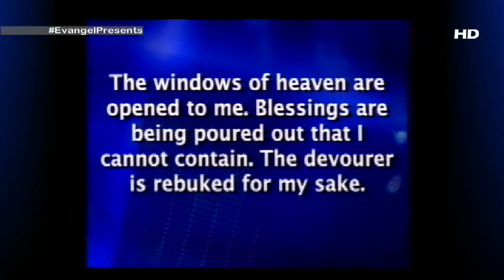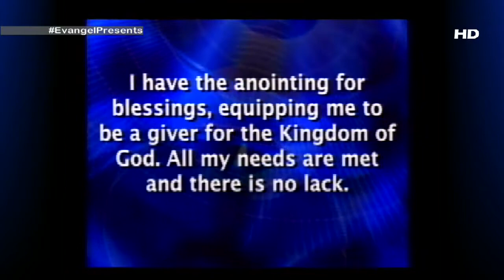Evangel Presents 12 14 14 HD005